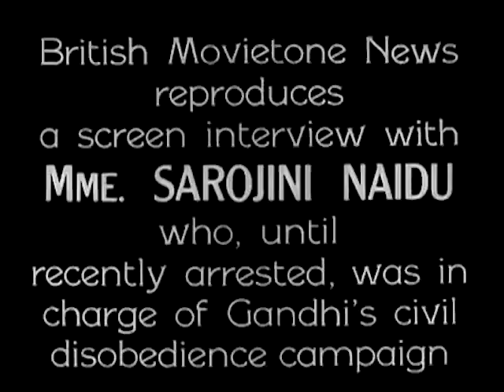[1928] Sarojini Naidu Speech with Outtakes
Description: Sarojini Naidu, Indian "Ambassador" speaking about her visit to the U. S. and the important historical role of women in Indian Civilization.

Timestamps-
00:00 - Original Footage
00:59 - Outtakes